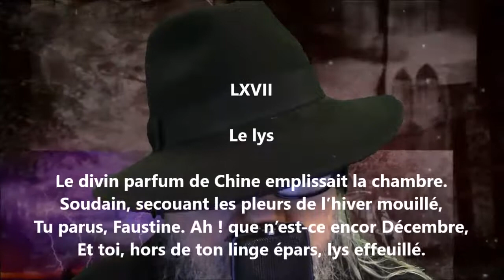Le lys - Paul-Jean Toulet lu par Yvon Jean